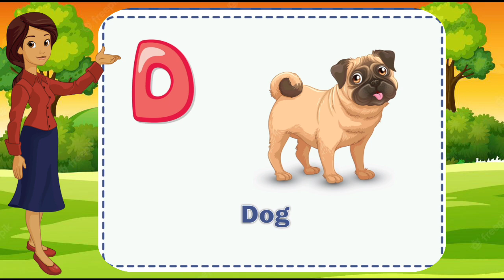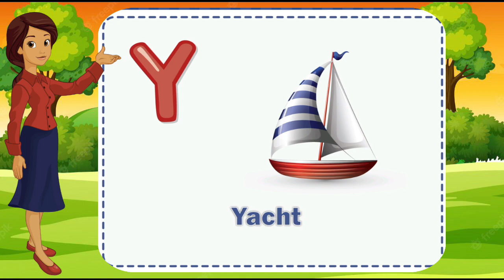A for Apple B for Ball C for Cat D for Doll E for Egg F for Frog G for Glass H for Hat|| Alphabets